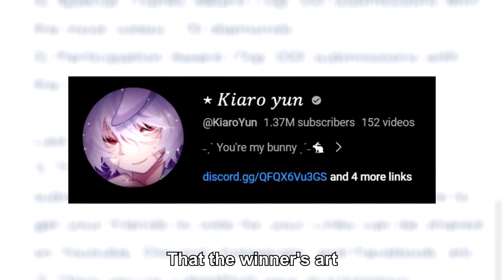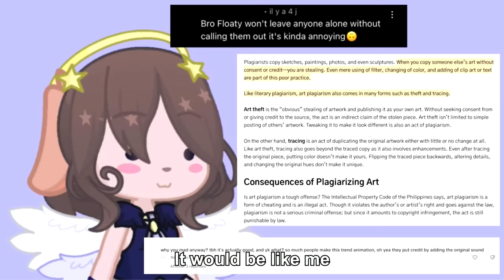Kiaro Yun's Apology Is TERRIBLE...!!! | Gacha Club Rant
Everything linked in the pinned comment